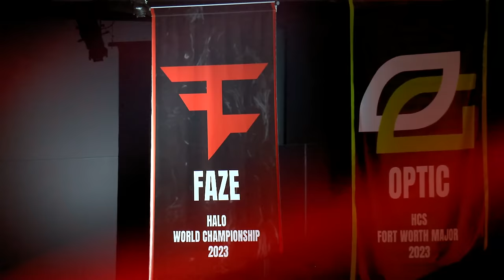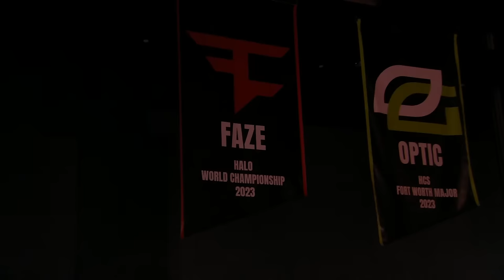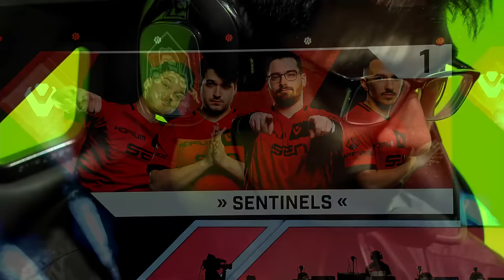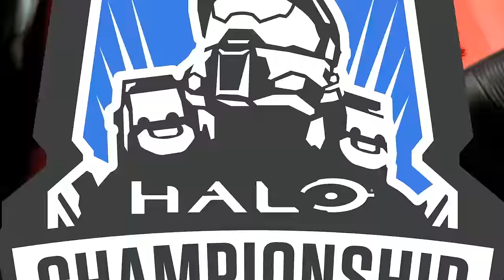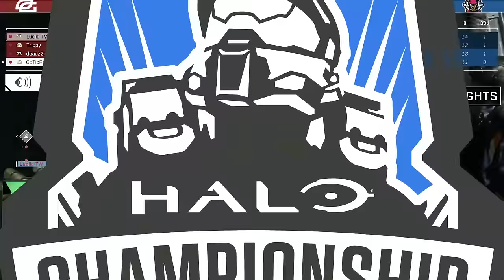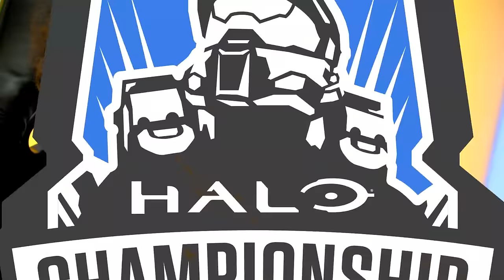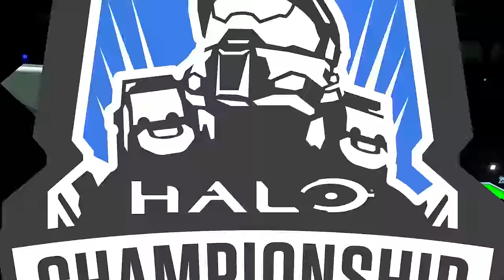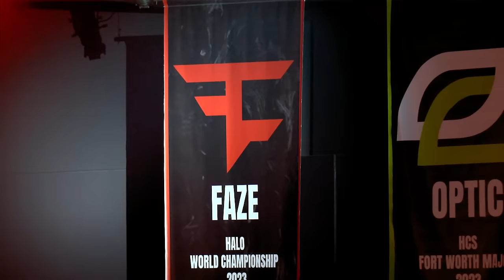HCS Arlington Major 2024 Hosted by OpTic Gaming (A Stream) – Day 1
Welcome to the HCS Arlington Major, kicking off the 2024 Halo Esports season with a bang! Witness the world's top teams battling it out for a share of the $250,000 prize pool in the first LAN tournament featuring the Bandit EVO meta. Catch the action live from March 15-17th and experience the intensity of competitive Halo Infinite at its finest!